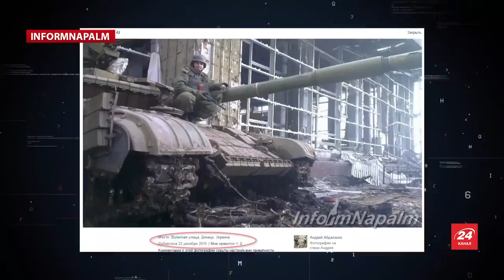Російська військова база у християнському університеті на Донбасі. Докази для Гааги.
Міжнародна волонтерська спільнота InformNapalm під час ідентифікації місць скупчення військової техніки окупаційних військ Російської Федерації на Донбасі виявила фотографії, що демонструють, як Донецький християнський університет перетворився в російську військову базу. Також серед терористів вдалося встановити дані кадрових російських військовослужбовців. Один з них приїхав на Донбас аж з Курильських островів.

Відеоблог створений завдяки 24 каналу.

InformNapalm не має жодної фінансової підтримки від уряду будь-якої країни або донорів. Єдиними меценатами проекту є його волонтери та читачі.
Нам потрібна ваша підтримка.